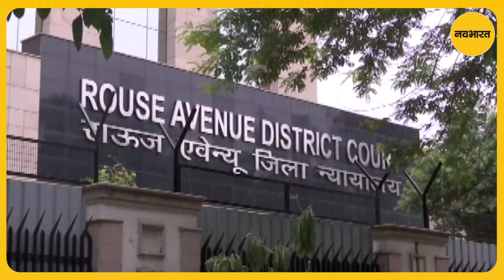सत्येंद्र जैन को राउज़ एवेन्यू कोर्ट से मिली जमानत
आम आदमी पार्टी के नेता सत्येंद्र जैन को राउज़ एवेन्यू कोर्ट से पीएमएलए मामले में 18 महीनों बाद जमानत मिली है। उन्हें 50,000 रुपये के जमानत बांड पर रिहा किया गया है।